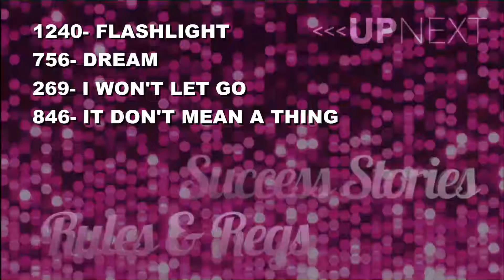Aubree and Madison - Flashlight - Contemporary Duo - Showstopper 2016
Madison Rogers (13 yo) and Aubree Leigh Smith (5 yo) perform Flashlight at Showstopper Regionals 05/01/2016 in Lakeland, FL.  Choreography by Ferdinand DeJesus, Ultimate Dance Center, Lakeland, FL.